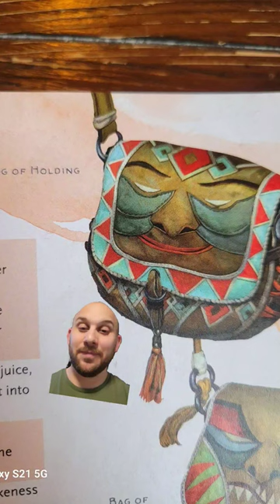Bag of Holding + Handy Haversack = BOOM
What happens when you combine a Bag of Holding and a Handy Haversack? well, it's magically. you create a one way portal to the Astral Plane. anything that is within 10 ft of this combination is sucked through with no upfront way to return. Bye Bye BBEG